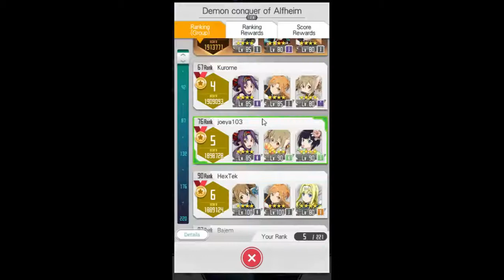[SAO:MD] Solo Yuuki in Ranking Event - Onikiri (30s)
Not sure what more I can do at this point to improve my time. I'm satisfied with this. *I also did ONE weapon pull, believe it or not, and got Yuuki's dagger. I sat frozen for about 30 seconds in disbelief. I didn't even record it.